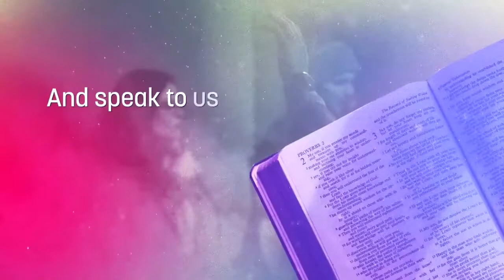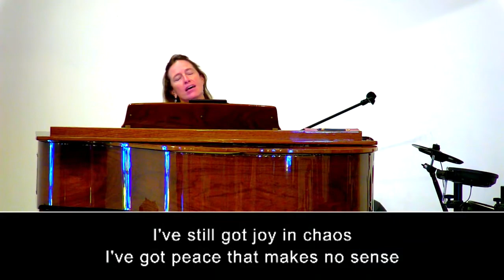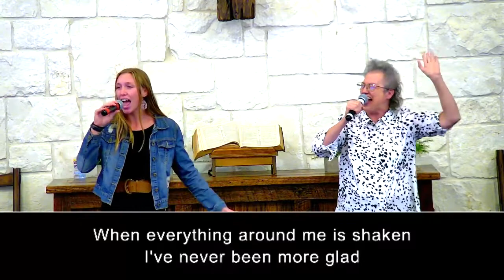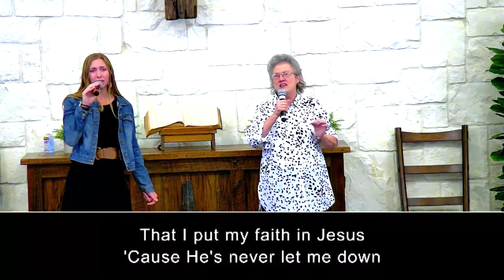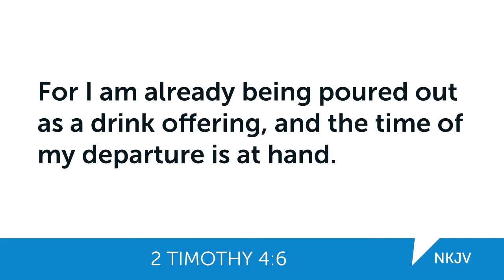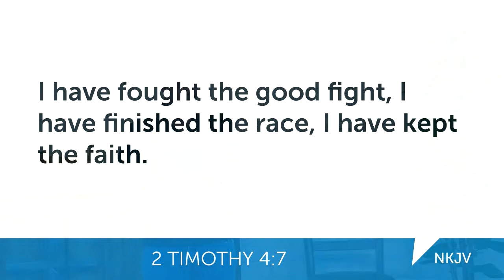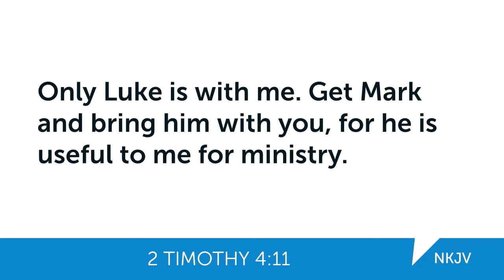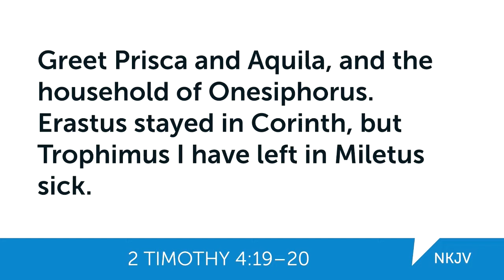Finishing Well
2 Timothy 4:6-21
Bill Stegemueller preaching on 2 Timothy 4:6-21 in a message entitled, "Finishing Well"

Medina, TX